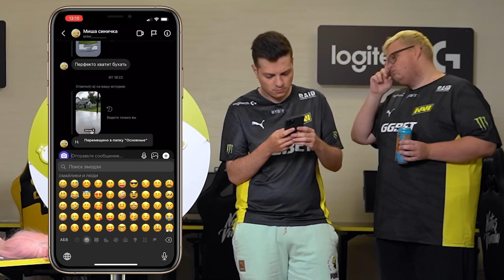NAVI CSGO Испытывают Удачу в Колесе Судьбы | НАВИ ЧЕЛЛЕНДЖ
Пора крутить! В особом челлендже от нашего партнёра состав по CS:GO будет вращать Колесо Фортуны и отвечать на вопросы. Неправильный ответ — задание дополнительно, правильный — балл в копилку!

It's spinning time! In today's special challenge from our partner, our CS:GO team tries their luck at the Wheel of Fortune.

Philips OneBlade бреет щетину, не повреждая кожу. Идеальное решение для бритья без порезов и раздражения, а также подравнивания и стайлинга щетины любой длины.

Philips OneBlade shaves your stubble without damaging your skin. Perfect solution for irritation-free shaving, trimming and styling any length of stubble. Create your own style with the official sponsor of NAVI — Philips OneBlade!

NAVI CSGO Испытывают Удачу в Колесе Судьбы